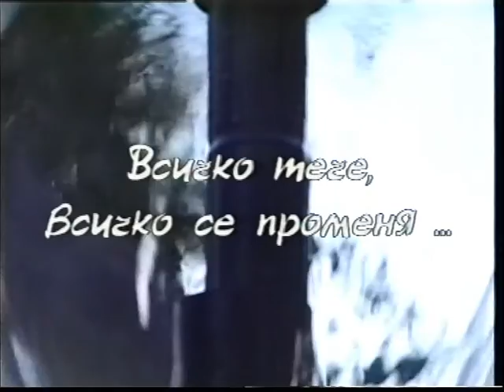Димитър Гилин 04 Oct 2002